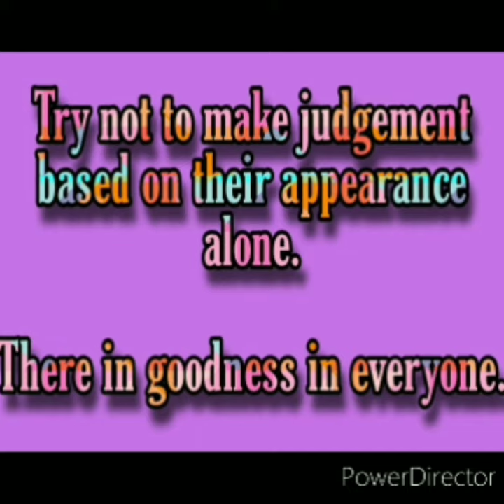Class 7_ M Sc_We are not alike